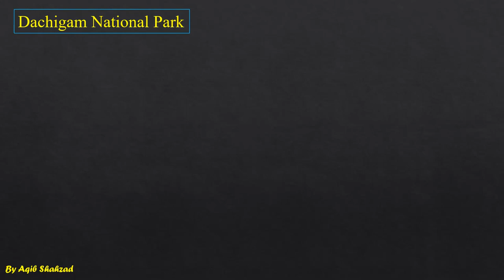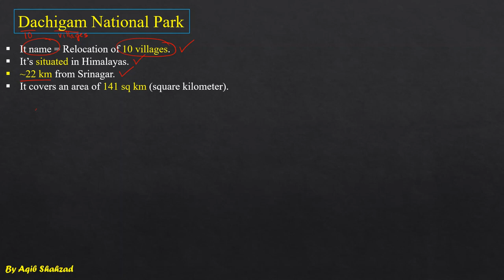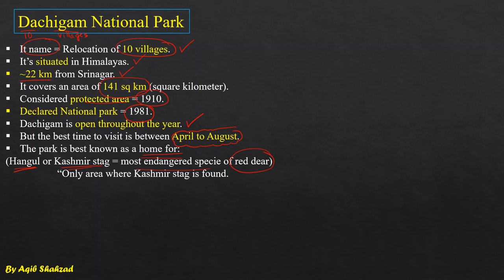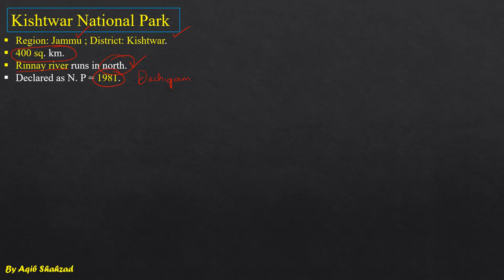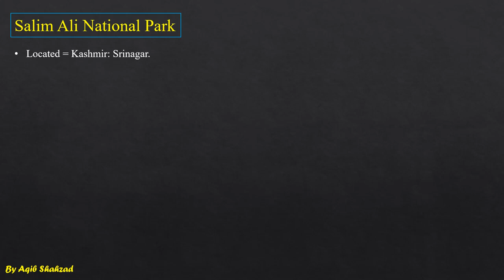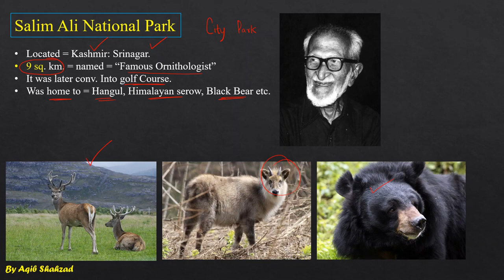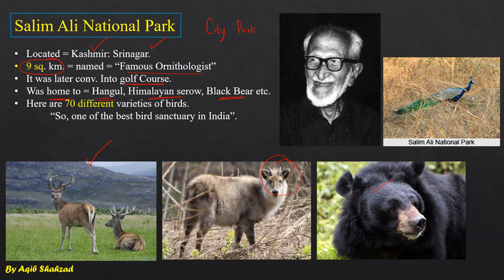National Parks of J & K = 1 | Dachigam, Kishtwar, Salim Ali | NEET/UPSC | Aqib Shahzad | Concept EDU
About This Video
In this video lecture series, we will be learning more about. Here, we will discuss and a quick easier explanatory way. So, Give it a try you will be benefitted In Sha Allah...